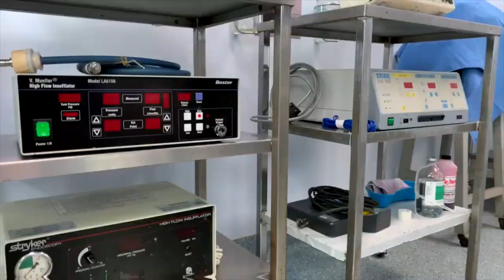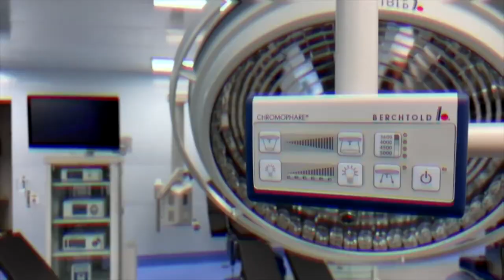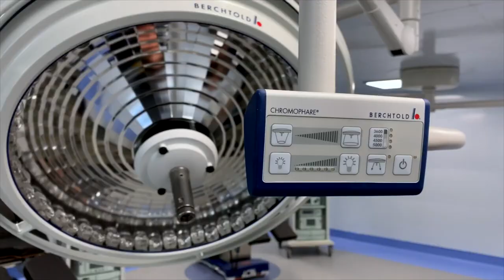Facultad de Medicina, a la vanguardia tecnológica y comprometida con el futuro de México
La Facultad de Medicina (FM) de la UNAM ha renovado sus instalaciones y equipos del Departamento de Cirugía para mantenerse a la vanguardia. De hecho, con un puntaje de 97.4 obtuvo la certificación del Consejo Mexicano para la Acreditación Médica, logro que la sitúa como la primera entidad universitaria no sólo de México, sino de América Latina.